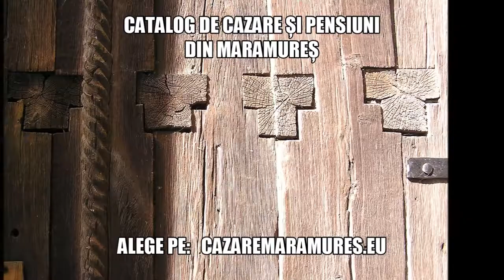Cazare Brebeni, Pensiuni Brebeni - cazaremaramures.eu